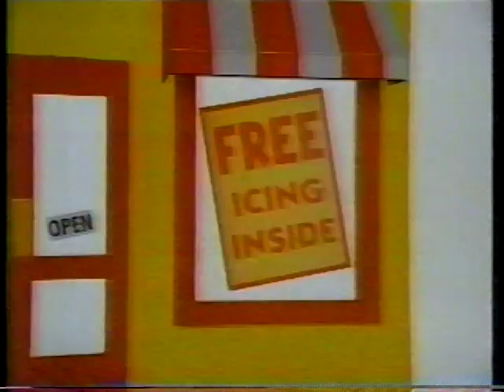ABC Kids Commercials - February 11, 2006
All the commercials during Kim Possible, from ABC Kids' "Crush or Be Crushed Marathon" (which had the exact same lineup, despite the name). (WTXL-TV Tallahassee, FL "ABC 27")